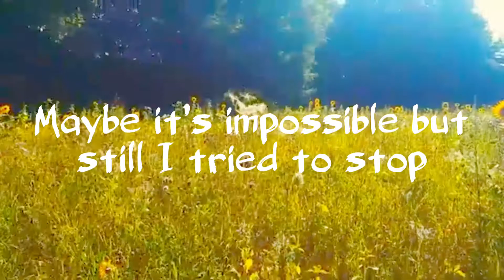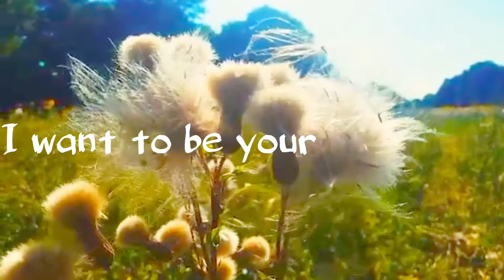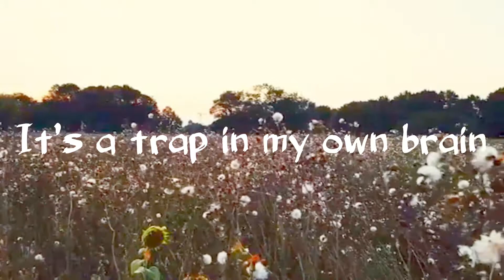The Paper Flowers - In My Own Brain (Lyrics)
Song: The Paper Flowers - In My Own Brain
Album: In a Different Life

If you would like me to make a lyric video, please suggest songs (preferably underground) in the comments below! ♡